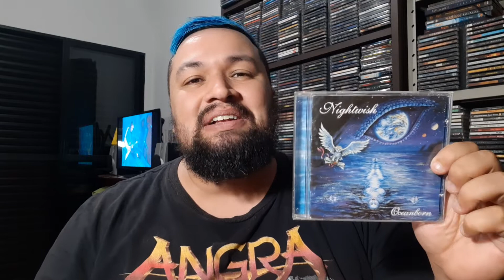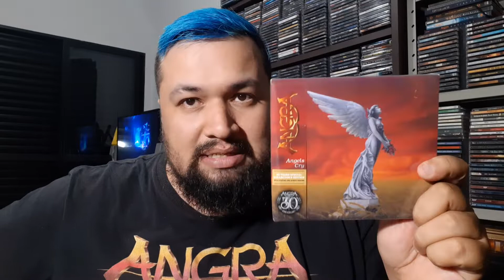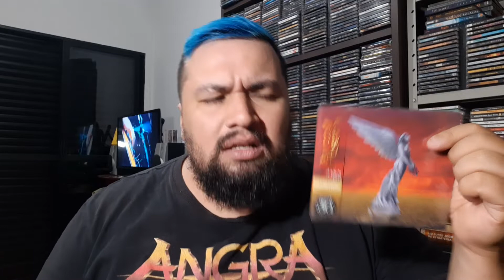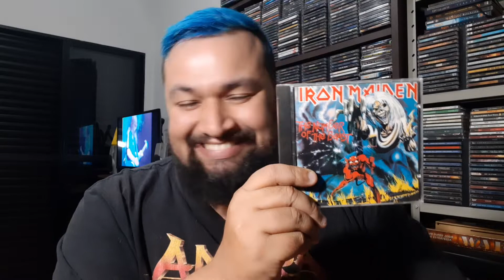é a porta de entrada para o Metal!